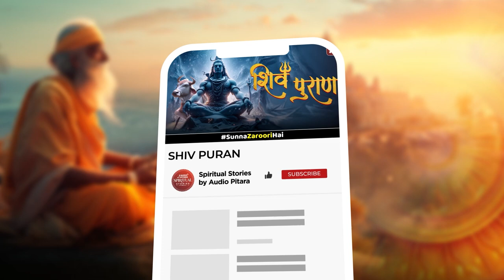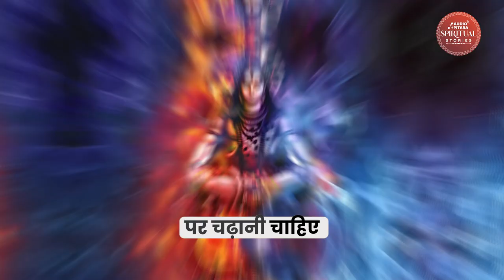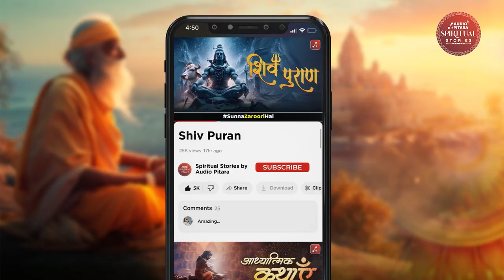Chapter 20: Pushpon Dwara Shiv Puja Ka Mahatva | Shiv Puran Mahatmya | श्रावण मे शिवपुराण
Join us on an exciting journey through the Shiv Puran, where we explore the glory, mysteries, and divine plays of Lord Shiva. This important scripture offers deep insights into Shiva's forms, avatars, jyotirlingas, and devotion. 🙏

Discover why Shiva is considered the greatest and eternal deity among the Panchdevas. 🌿

The Shiv Puran beautifully combines Shiva's kind nature, mysterious powers, and grand personality. 🔱

Listen to our podcast: Chapter 20: Pushpon Dwara Shiv Puja Ka Mahatva | Shiv Puran Mahatmya | श्रावण मे शिवपुराण |

ON BELOW PLATFORMS:-

Amazon Music

Audiopitara is a completely free podcast site which connects listeners to History, Fictional, Realistic, Horror and Inspiring stories.

🎧 Listen on the Audio Pitara app and ✨ all major audio streaming platforms.